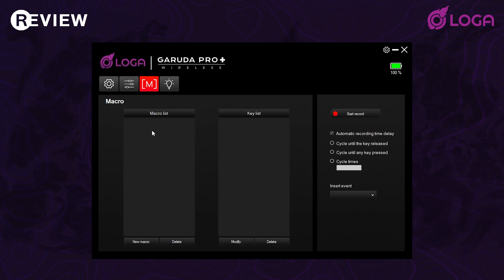รีวิว : Garuda Pro+ เมาส์เกมมิ่งไร้สาย เปลี่ยนแบตได้ !!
เมาส์เกมมิ่งไร้สายจากแบรนด์คนไทย เซนเซอร์ และสวิตซ์คุณภาพ กรอบที่เปลี่ยนได้ น้ำหนักเบาเคลื่อนไหวได้ดั่งใจ
Loga Garuda PRO + Wireless Gaming Mouse มีราคาอยู่ที่ ฿2,990

FPSThailand.com , เกาะติดสถานการณ์และวงการเกม FPS และ E-Sports ของเมืองไทยและ Life style ของเหล่าเกมเมอร์มากมาย -- Watch live